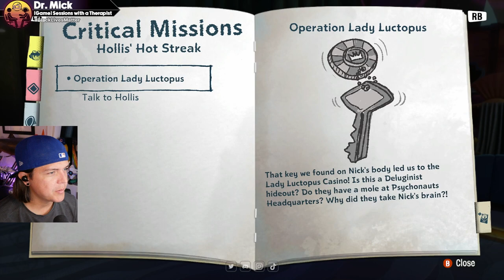Psychonauts 2 with a Therapist: Part 2 | Dr. Mick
Hello, friends!

We're heading into the highly requested Psychonauts 2 and I am VERY excited to get going into this one.